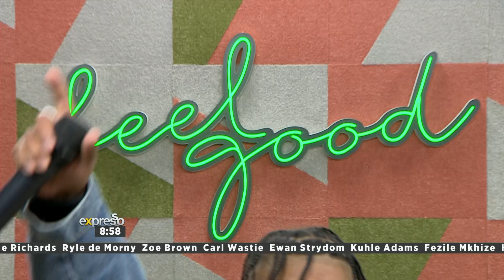DaFaith performs 'Bumper 2 Bumper'